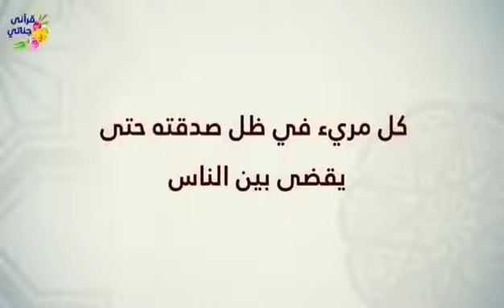معلومات مهمه عن الصدقه وحديث صحيح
‏فيديو من سالم القلادي